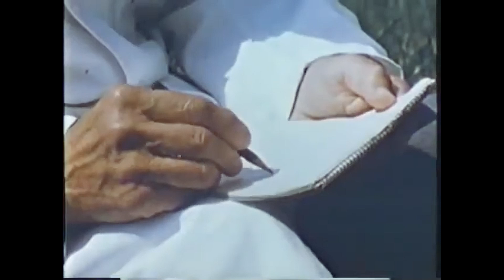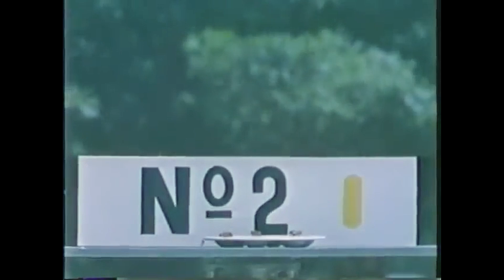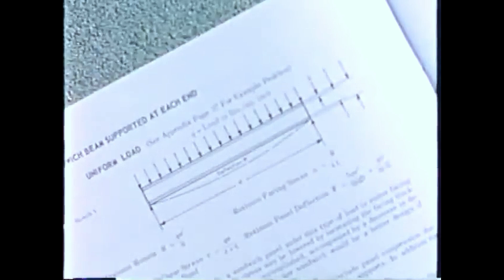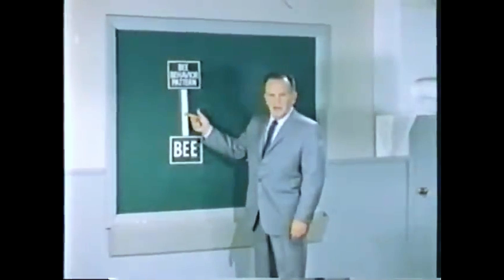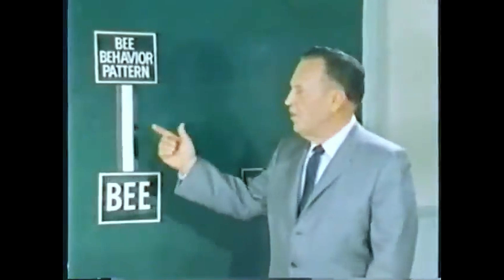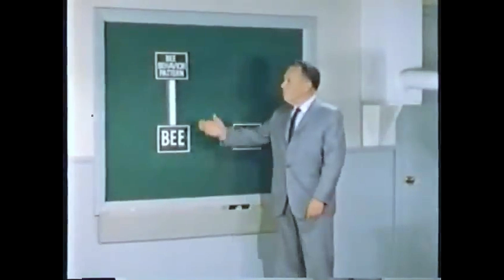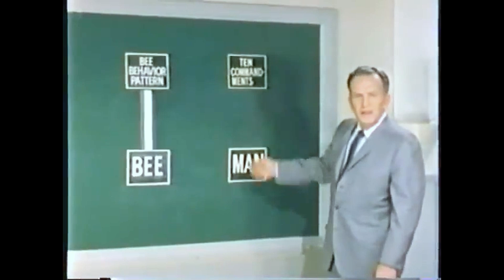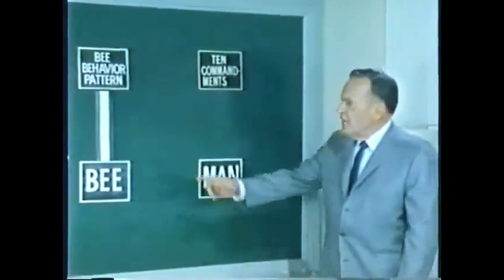Moody Institute of Science City of the Bees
Bees are a key to our environment, bees pollinate our fruits and vegetables.  Since the population of bees has been dwindling in the last few years there is great concern over the health of the City of Bees - Moody Bible Institute made some very valuable science research videos.